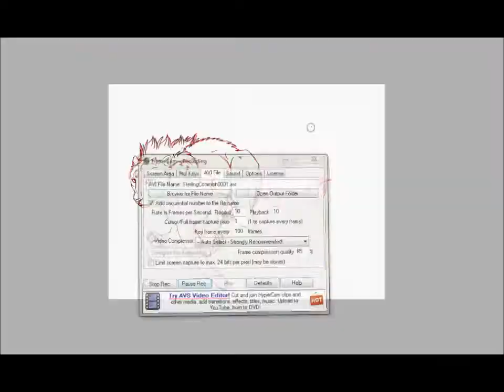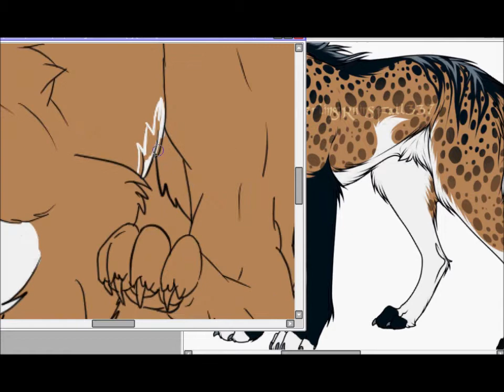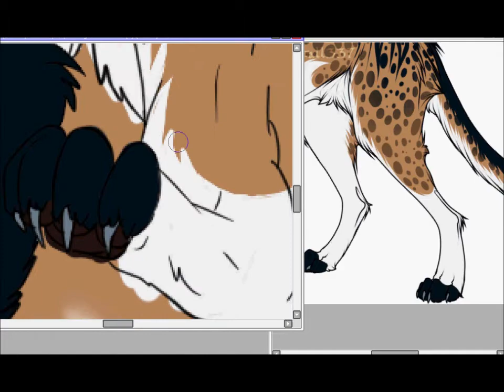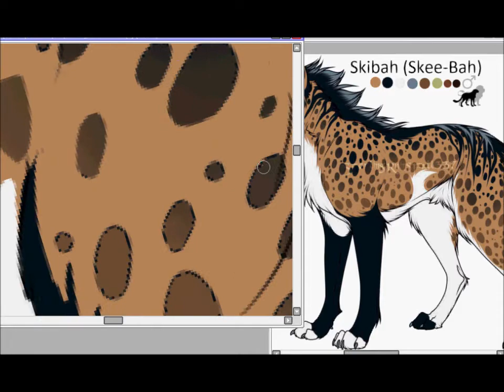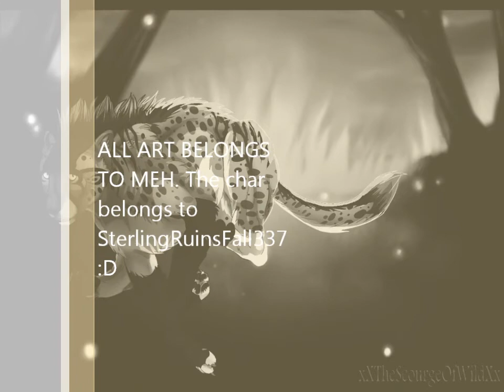For SterlingRuinsFall337: Renegade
LOFF.
LOFF.
LOOOOOOOOFFFFFFFFFF.
Yes.
Skibah done some bad shit he did XD
kay. i have to get back to cleaning :/
Sterling just pay me when u get around to it :3

BIE.